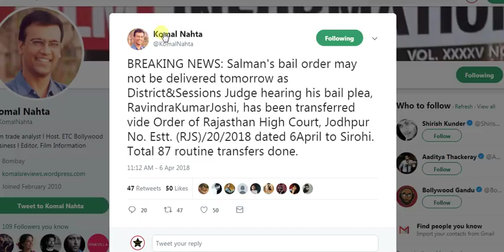Salman Khan May Not Get Bail Tomorrow Due To This Reason In Black Buck Case?